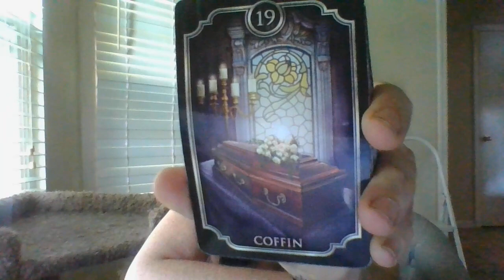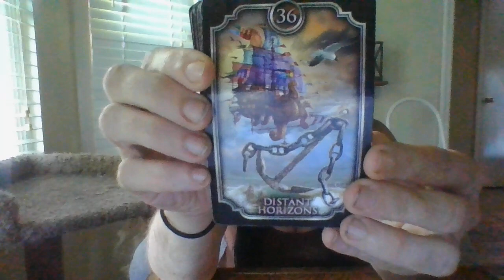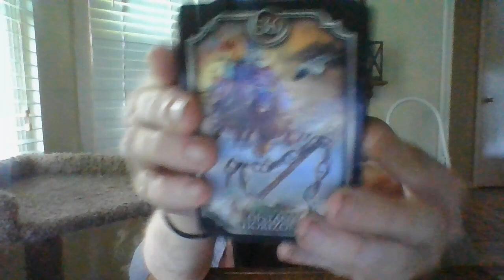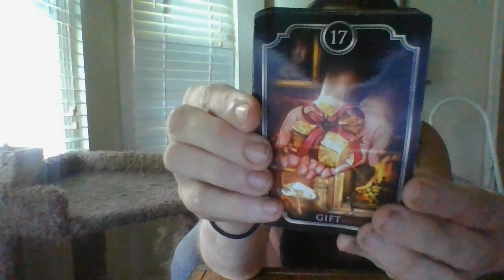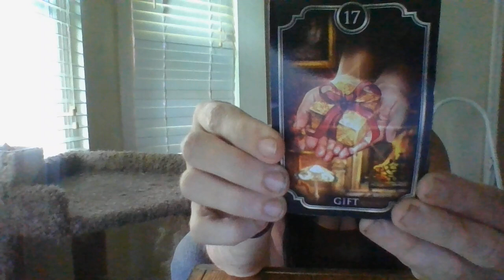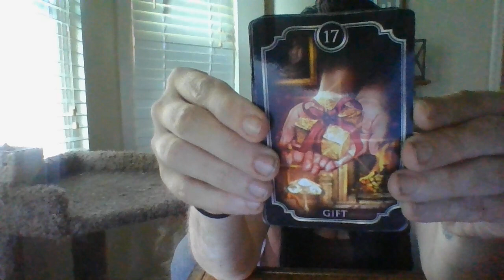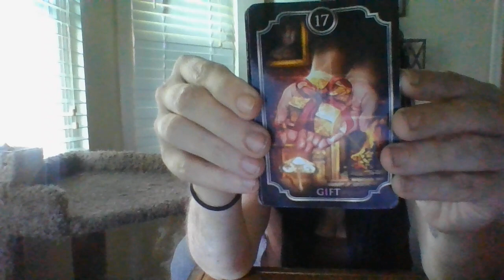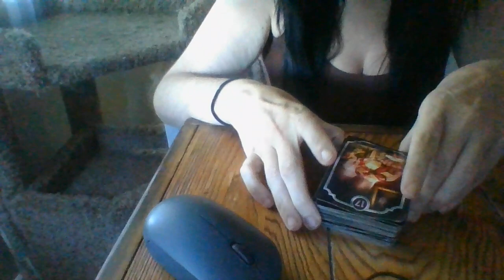JULY 22-A FEM FRAUD ABOUT TO BE EXPOSED!BLACK MAGIC COVEN INVESTIGATION!A MASCENERGYABOUTTOREACHOUT!